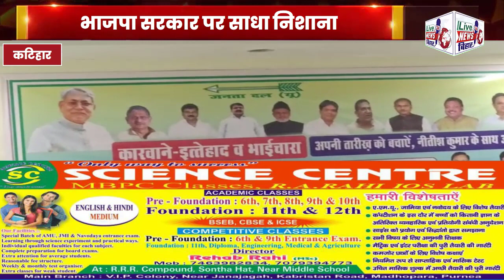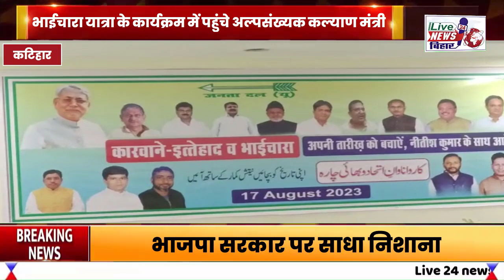कटिहार में जदयू अल्पसंख्यक प्रकोष्ठ का कारवांने इत्तेहाद- भाईचारा यात्रा के कार्यक्रम में पहुंचे?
कटिहार में जदयू अल्पसंख्यक प्रकोष्ठ का कारवांने इत्तेहाद- भाईचारा यात्रा के कार्यक्रम में पहुंचे अल्पसंख्यक कल्याण मंत्री।__भाजपा सरकार पर साधा निशाना
अल्पसंख्यक कल्याण मंत्री ने कहा देश में विकास की बात छोड़ हिंदू मुस्लिम और मंदिर मस्जिद की  सिर्फ बात बात हो रही है_देश में नफरत फैलाई जा रही है।देश में हिंसा की घटना लगातार हो रही है।_____रिपोर्ट तौकीर रजा कटिहार।

कटिहार में जनता दल यूनाइटेड अल्पसंख्यक प्रकोष्ठ के द्वारा कारवाने इत्तेहाद- भाईचारा यात्रा के कार्यक्रम का आयोजन किया गया। इस कार्यक्रम में मुख्य अतिथि के रूप में अल्पसंख्यक कल्याण मंत्री जमा खान के साथ बिहार राज्य सुननी वर्क बोर्ड के चेयरमैन जनाब इरशाद उल्लाह खान विधान पार्षद अनवर हुसैन के साथ-साथ
 कटिहार के सांसद दुलाल चंद्र गोस्वामी मौजूद रहे ।

(1)-अल्पसंख्यक कल्याण मंत्री ने कहा देश मे भाई चारे को बचाना है मकशद।
कारवाने इत्तेहाद भाई चारा यात्रा के कार्यक्रम में मौजूद बिहार सरकार के अल्पसंख्यक कल्याण मंत्री जमा खान ने कहा कि कारवाने इत्तेहाद-भाई चारा यात्रा बिहार के सभी जिलों के साथ साथ गाँव गाँव मे जाएगा,इसका मकशद है कि अभी देश के हालात सही नही है,विकास की बात नही हो रही है,यहां सिर्फ हिन्दू मुस्लिम, मंदिर मस्जिद की बात हो रही है और लड़ाने का काम हो रहा है।उसी को बचाने को लेकर आम लोगो को जागरूक करने के मकशद से ये कारवां निकला है।ताकि देश में अमन शांति और भाईचारा बनी रहे।
अल्पसंख्यक कल्याण मंत्री ने कहा कि हमारे नेता हर धर्म का सम्मान करते हैं।वहीं दिल्ली में बैठे लोग सिर्फ जुमलाबाजी कर रहे हैं,प्रधानमंत्री ने कहा था देश मे कालाधन आएगा,रोजगार मिलेगा लेकिन इसपर कोई बात नही हो रही है,मंहगाई की चर्चा आज नही हो  रही है सिर्फ मंच से बड़े बड़े वादे हो रहे हैं।लेकिन बिहार में नीतीश कुमार की सरकार आने के   बाद बिहार में विकास हुआ है और आज इस मंच के माध्यम से अपनी बातों को लोगो के बीच रखने पहुंचे हैं।

(2)-- सभी जिलों में अल्पसंख्यक आवासीय विद्यालय बनाने की कही बात कही अल्पसंख्यक  कल्याण मंत्री ने।
अल्पसंख्यक कल्याण मंत्री जमा खान ने कहा कि बिहार के सभी जिलों में अल्पसंख्यक विद्यालय बनाये जाएंगे और इसके लिए 4 महीने का समय दिया गया है,अगर 4 महीने में पूरा नही होता है तो भाड़े में जगह लेकर इसे चलाई जाएगी,किशनगंज में बन चुका है,वही सभी जगह अल्पसंख्यक छात्रावास और ऋण भी उपलब्ध कराई गई है।

(3)-2024 के चुनाव में देश मे परिवर्तन की जरूरत कहा अल्पसनाख्यक कल्याण मंत्री ने
अल्पसंख्यक कल्याण मंत्री ने कहा कि 2024 के चुनाव में देश मे परिवर्तन की जरूरत है,इसलिए आगामी चुनाव में बिहार से 40 में से 40 सीट महागठबंधन के खाते में ही जाएगी।bihar